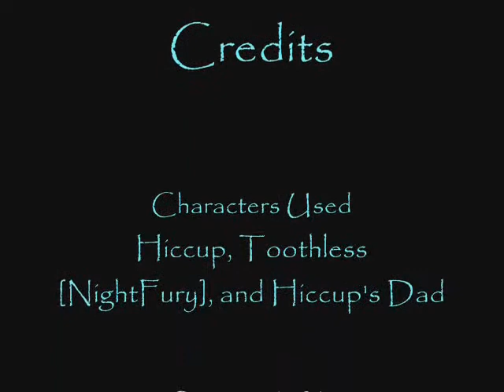A Trubute to Toothless [NightFury]